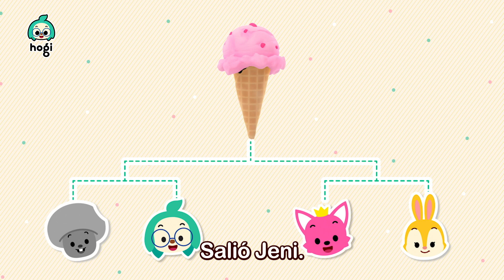Tín Marín de Do Pingüe | Eeny Meeny Miny Moe | Cantemos | Canciones infantiles | Hogi en español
¡Canta, baila y aprende todas las canciones populares divertidas con Hogi y sus amigos!
¡Estás viendo 'Tín Marín de Do Pingüe', una adorable canción infantil de Hogi & Pinkfong!

★ Letras

¡Helado!
¡Helado, chicos!

Tín marín de do pingüé.
Cúcara, mácara, títere fue.
Yo no fui, fue Teté.

¡Oh, no!

¡Mi helado!

Salió Myan.
Salió Jeni.
Sale otro más.
¡Y es…!

¡Oh, sí!

Suscríbete al canal de YouTube de Hogi para escuchar y ver todos los videos  favoritos de los niños, incluyendo canciones infantiles, canciones de fonéticas, canciones de cuna, videos de colores y ¡muchos más!